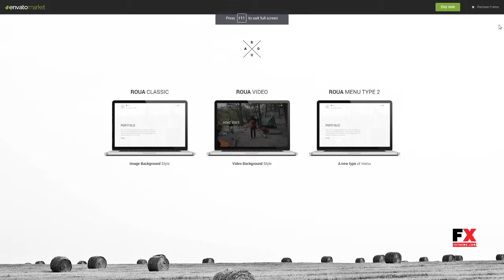ROUA - Hipster Portfolio and Blogging WP Theme Darren Zeph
Columns 4+

 Layout Responsive

 Tags agency, blog, blogging, clubix, creative, freelance, hero, hipster, illustration, masonry, minimalist, mobile, parallax, photography, portfolio